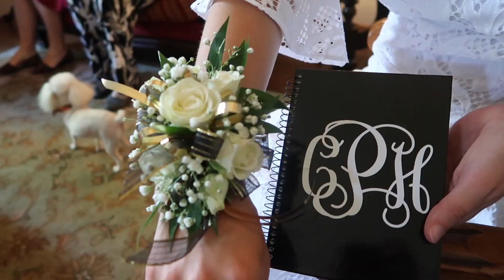Fall Day In My Life :)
hope you guys enjoyed xoxo